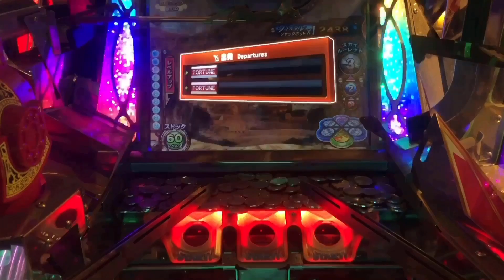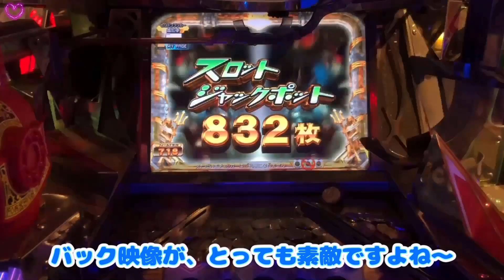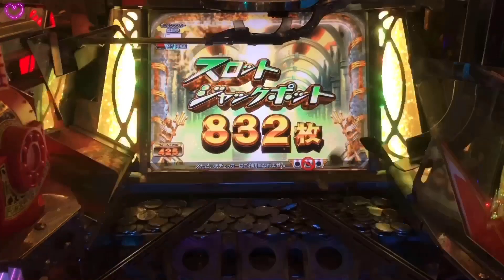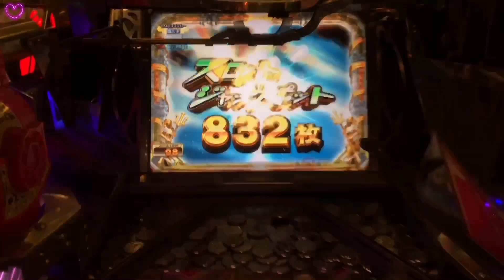フォーチュントリニティ２ 【幸せになれます】【幸福行き】スロットジャックポット (*^◯^*) 【メダルゲーム】【攻略】【楽しむ】【game】【電子遊樂場】520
ただいまFT2の予告リーチ集を作成中です。お見逃しなくご期待くださいませ(=^・^=)